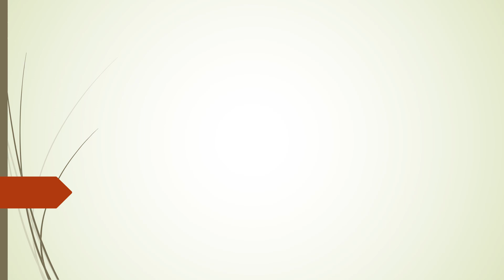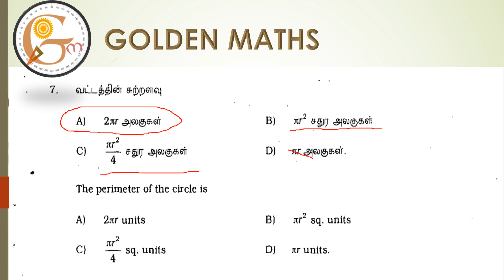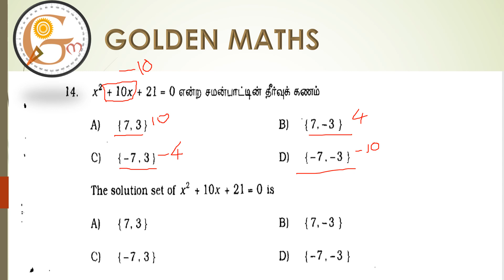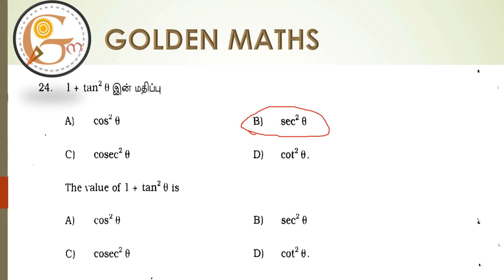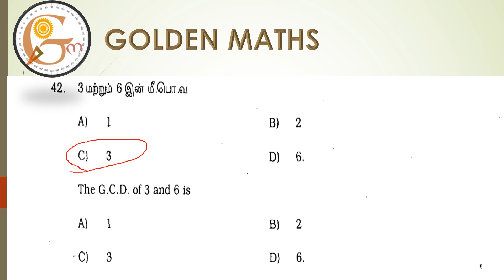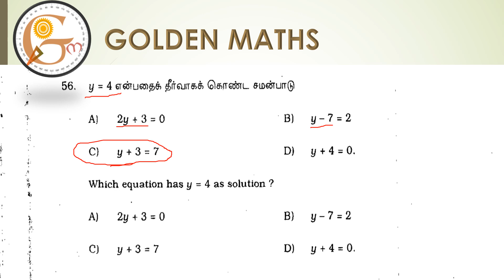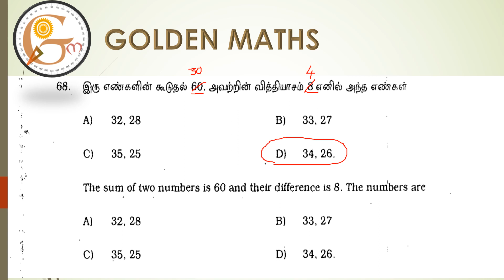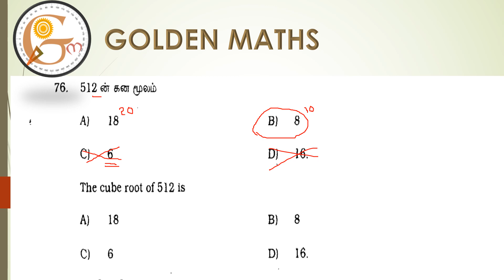TNPSC Old question paper with shortcut answer part 6 (maths only)